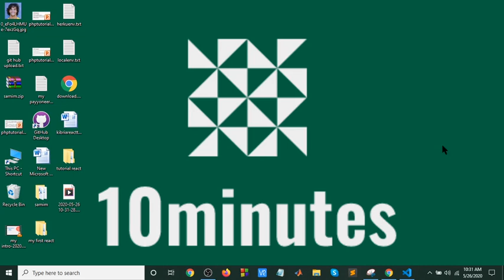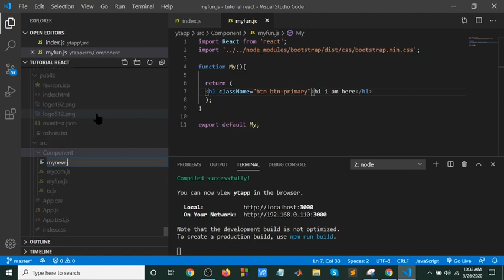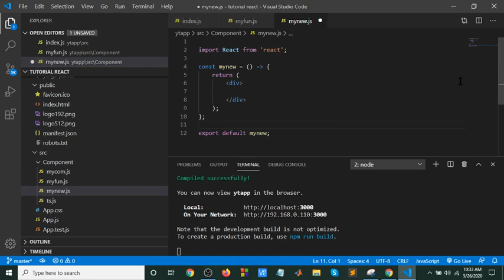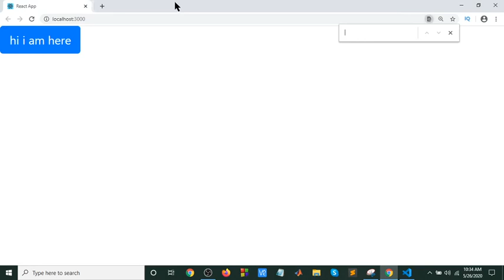React bangla tutorial part-18(codesnippt)